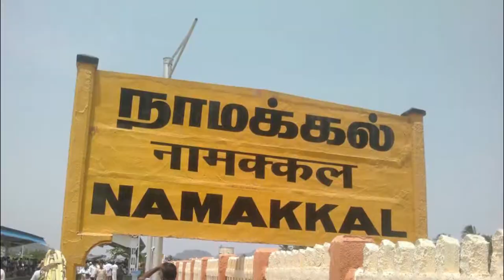நாமக்கல்லில் நடந்த கூத்தை பாருங்கள் | Urban Club | Tamil News